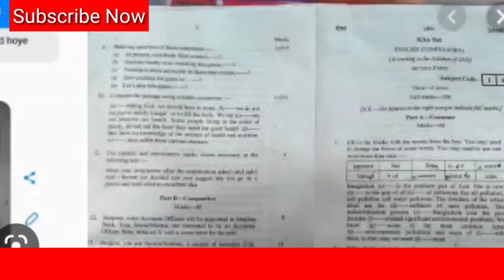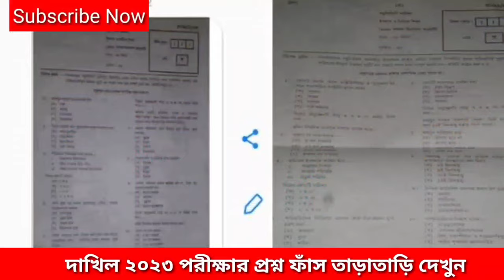🔥দাখিল পরীক্ষা ২০২৩ প্রশ্নফাঁ'স | মাদ্রাসা বোর্ড প্রশ্ন ফাঁস | Dakhil Exam 2023 Question Out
🔥দাখিল পরীক্ষা ২০২৪ প্রশ্নফাঁ'স | মাদ্রাসা বোর্ড প্রশ্ন ফাঁস | Dakhil Exam 2024 Question Out | Imdadul Official |

Dakhil Exan Question Out 2024 Madrasa board dakhil question out 2023,dakhil exam 2024 suggestions,দাখিল পরীক্ষা ২০২৪ প্রশ্নপত্র ফাঁস,দাখিল প্রশ্ন ফাঁস ২০২৪,দাখিল পরীক্ষার প্রশ্ন ফাঁস ২০২৪,দাখিল ২০২৪ সাজেশন মাদ্রাসা বোর্ড,দাখিল সাজেশন ২০২৪,dakhilexam2024 Madrasa Board Questions Out 2024,dakhil question 2024 dakhil math question out 2024,dakhil english question out 2024,দাখিল ২০২৪ দাখিল পরীক্ষা ২০২৪,Dakhil exam 2024 update news
#🔥দাখিল পরীক্ষা ২০২৪ প্রশ্নফাঁ'স | মাদ্রাসা বোর্ড প্রশ্ন ফাঁস